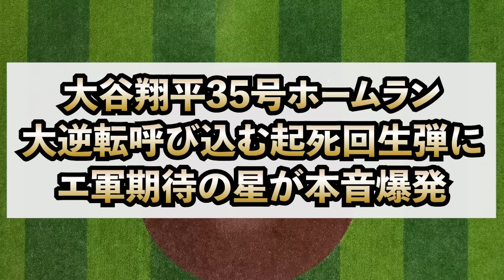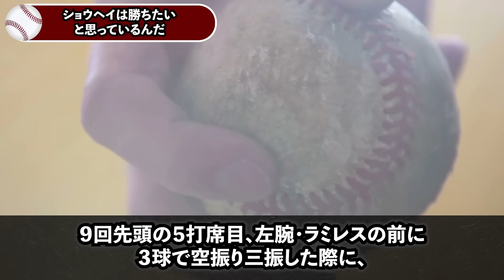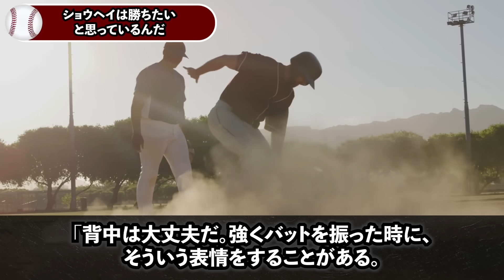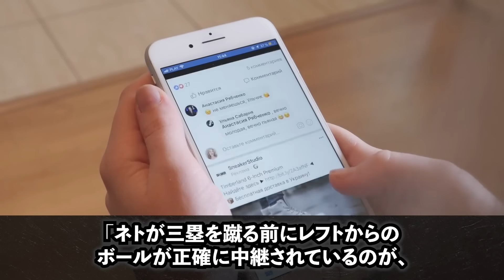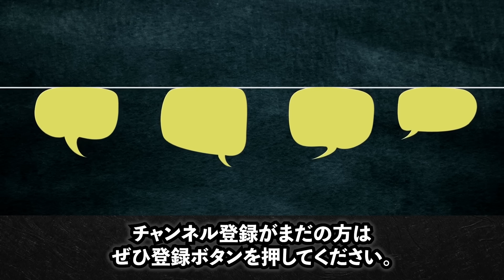大谷の35号ホームランにエ軍新人が本音爆発！「憧れの大谷の生HR...とんでもない事に気付いてドン引きしたよ」【海外の反応/MLB/野球】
大谷を執拗に疑う無礼審判に取った行動に米国中が大絶賛！「オオタニは世界で一番の紳士だ」米国メディアも大激震報道！【海外の反応/MLB/野球】

【大谷翔平】特大32号3打点猛打賞＆サイクル王手の異次元HRに米国絶賛の嵐！ドジャース監督が漏らした本音がヤバすぎる！【海外の反応/MLB/野球】

【大谷】MLBオールスター選手達が大谷翔平への本音を暴露！「もう比べないでくれ！大谷と俺らじゃ次元が全く違うんだ！」【海外の反応/野球/MLB】

【大谷】エンゼルスの超新星モニアックが大谷にブチ切れ！「同じチームになって実感した、二度と大谷の顔なんて見たくないよ…」衝撃的すぎる本音に世界が大騒然！【海外の反応/MLB/野球】

エンゼルス新加入選手が大谷の異常な社交性に大驚愕！「翔平さんのコミュニケーション能力には正直ドン引きしたよ」【海外の反応/MLB/野球】

▼チャプター
0:00 大谷翔平35号ホームラン
3:19 ショウヘイは勝ちたいと思っているんだ
6:54 エンゼルス首脳陣にファンの激怒が止まらない